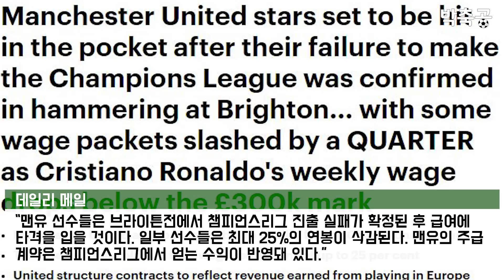챔스 못간 맨유 선수단, 주급 최대 25% 삭감 예고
챔피언스리그 진출에 실패한 맨유 선수단의 주급이 최대 25% 삭감됩니다...